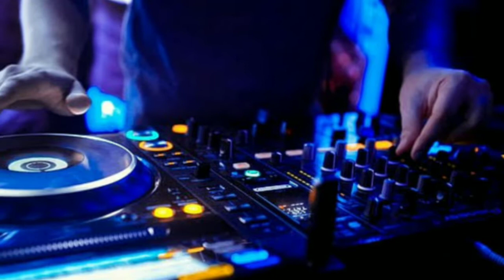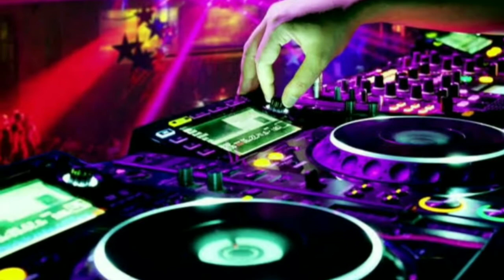HIBURAN MALAM CLUBBING WUHAN CHINA KEMBALI DIBUKA...???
Tidak ada yang menyangka wabah dari sebuah kota asal China, Wuhan justru berhasil membuat seluruh dunia ketar-ketir karena pandemi berkepanjangan sejak Januari 2020 hingga saat September 2020 justru belum menurun di Indonesia.

Lebih dari 200 negara terdampak penyakit yang menurut Donald Trump dalam sidang umum PBB sengaja disebarkan ke seluruh dunia, meski dibantah langsung oleh Presiden China. Namun melihat apa yang terjadi saat ini di Wuhan sungguh tidak menggambarkan pandemi pernah terjadi di kota itu.

Wartawan New York Times, Dave Burke & Ben Cost menggambarkan hal tersebut dalam beberapa event yang terjadi di kota tersebut pada Sabtu (20/9) minggu lalu lewat sebuah posting artikelnya

Aksi clubbing di klub malam Wuhan bahkan terjadi secara berkerumun dan orang-orang di tempat episentrum virus COVID-19 berasal tidak lagi mengindahkan memakai masker untuk protokol kesehatan bersama.

Aksi tanpa masker itu diklaim karena sudah 33 hari atau lebih dari sebulan tidak ditemukan lagi adanya kasus COVID-19 di Wuhan.